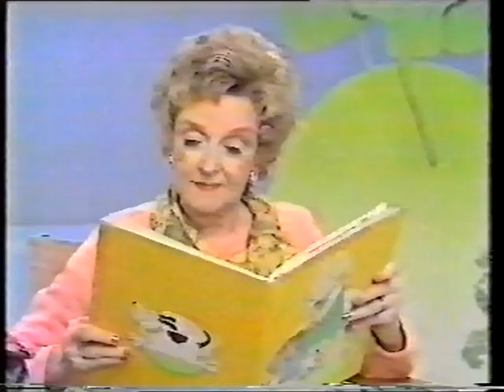Get Up and Go (Mooncat)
Beryl Reid, Stephen Boxer and Mooncat star in an episode of the ITV lunchtime children's TV series Get Up And Go!